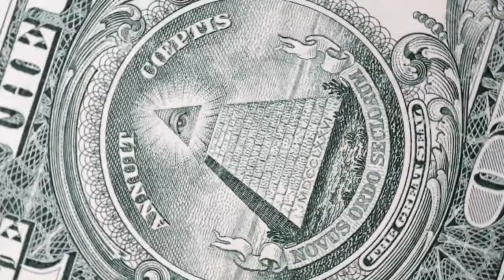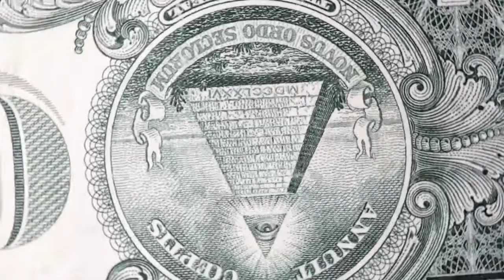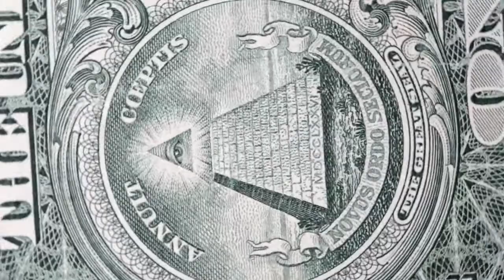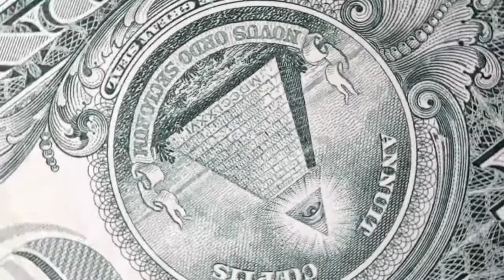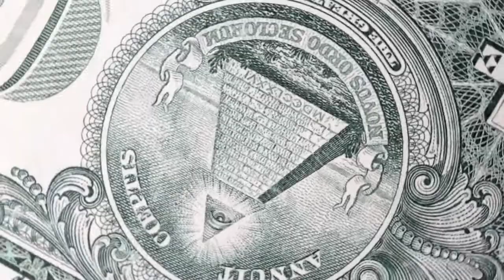Manifest Anything Music I Inspiring Music I Music for Success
launching Music for Peace, Meditation, Sleep and Relaxation..
In this stressful world We all need peacful times, Here is a channel which will give you all this..
Listen to Music and get relaxed and achieve great success in your Life.. We are here to help you with guided music..
We specialise in sourcing and uploading Muic which is mostly Free
Please feel free to suggest what you want to lesten to.. We will be more than happy to source that kind of music..
Thisis a Channel which proposes to do lot of charity and help Elders in the society.. The under priviledged with food and shelter.. Our Mission is to make every one happy.. Please make this channel popular by Subscribing, Sharing and Liking the content..
We feel a Healthy and Peacful mind is the first step to a Peaceful world.. Peace and tranquilty begins from within..
Remember our mission and Help us..
Thanks for reading and keep supporting our mission...
Music for Meditation, relaxation, Yoga and Sleep Explore world of peace...